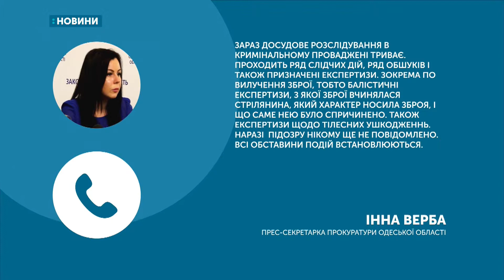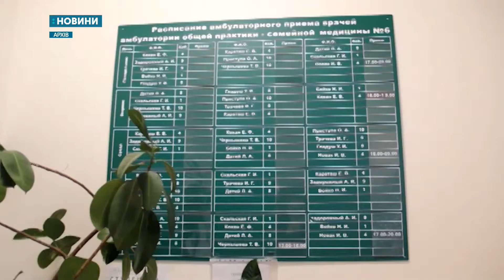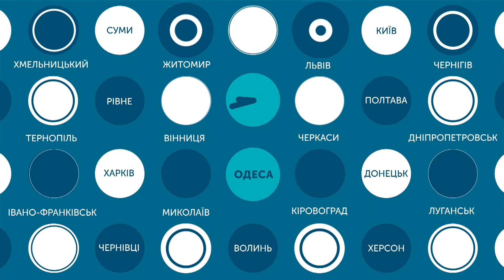18.04.2019. Новини. 19:00